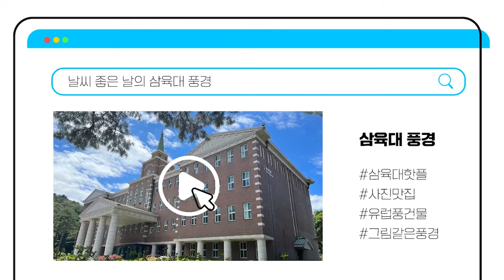삼육 SNS ㅣ 공유하고 싶은 순간들 ㅣ 학생제보영상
학생들이 제보한 삼육대의 공유하고 싶은 순간들!